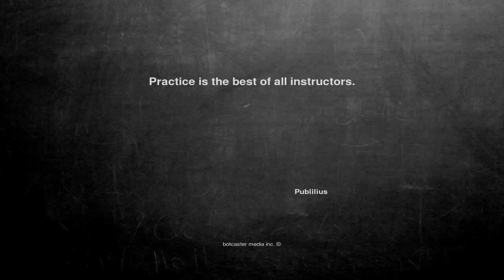Ok, here is the joke. Practice is the best...